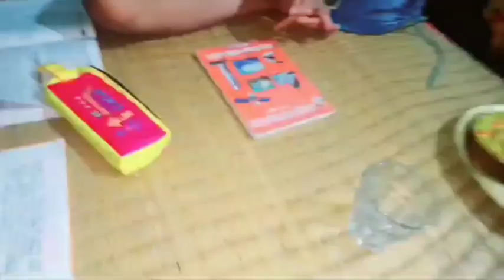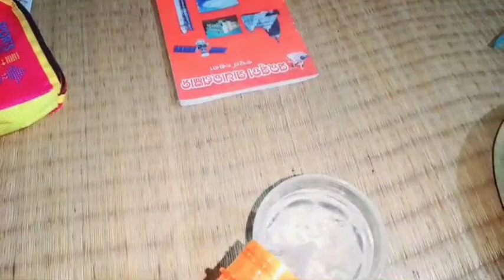ବାହୁଡ଼ା ରେ ଖାଇଲୁ ଘିଅ ଅନ୍ନ ସହ ବାଡିଆ ଡାଲମା 😋😋 ଝିଅ ସବୁ ପପକଣ୍ଣ ପୋଡିଦେଲା 😁😁 ରାତିରେ ଗୋଲ୍ ଗୋଲ୍ ଚକୁଳି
blog video
daily vlog
eating blog
food vlog